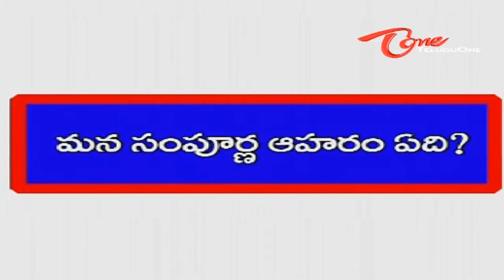Manthena Satyanarayana Raju | Good Nutrition & Health Tips | Part-01 | Episode-02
Manthena Satyanarayana Raju Talks About Good Nutrition Health tips  and Natural Ways of Living.